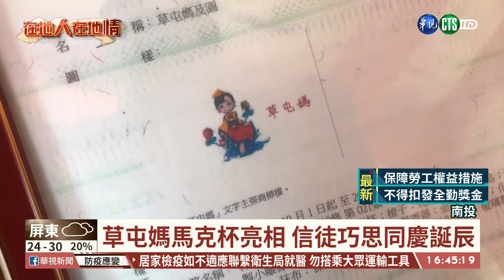【台語新聞】媽祖誕辰 信徒備｢聖蛋｣祈福超吸睛｜華視台語新聞 2021.05.05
巧奪天工的技藝！農曆3月23日，是媽祖誕辰，有不少信徒都會前往媽祖廟祝壽，雲林西螺福興宮，有媽祖信徒在雞蛋上，雷射雕刻Q版的媽祖神像，取名叫做「聖蛋」，相當吸睛，而南投草屯媽，廟方則是準備Q版年輕媽祖畫像的馬卡龍，要給回廟祝壽的信徒享用。